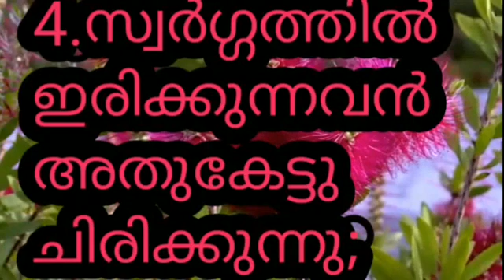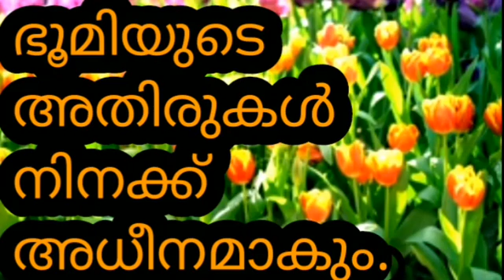സങ്കീർത്തനങ്ങൾ//അദ്ധ്യായം-2//കർത്താവിന്റെ അഭിക്ഷിക്തൻ//PLAIN TEXT//